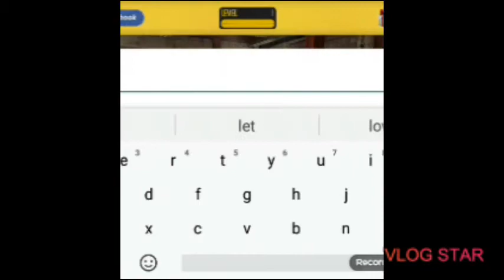I was tired